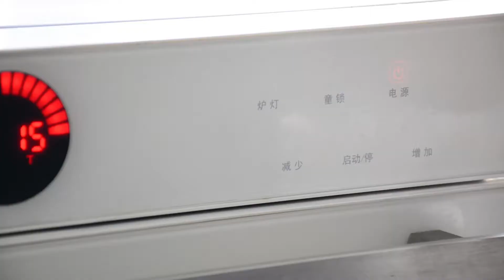烘培新手看过来，什么是小四卷？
什么是小四卷？